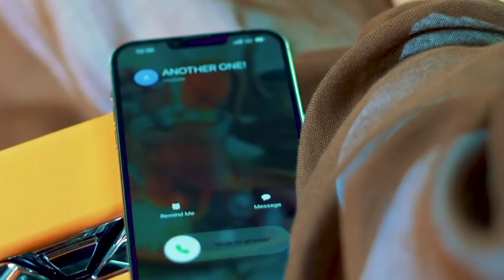Diamond Platinumz: jumatano